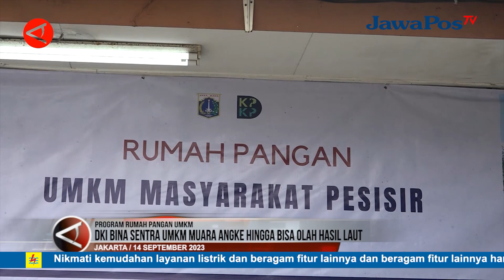DKI BINA SENTRA UMKM MUARA ANGKE HINGGA BISA OLAH HASIL LAUT || BERANDA NUSANTARA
Sejumlah perempuan di Muara Angke mulai mengolah hasil laut menjadi produk UMKM yang dibimbing melalui Program Rumah Pangan UMKM Masyarakat Pesisir. Program tersebut diresmikan Gubernur DKI Heru Budi di Muara Angke